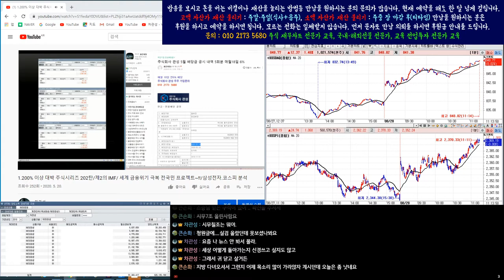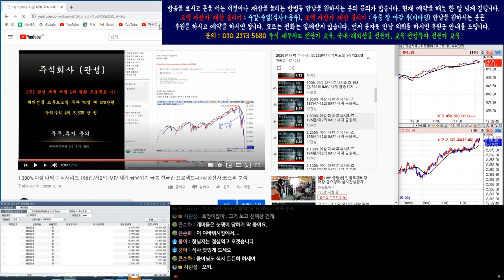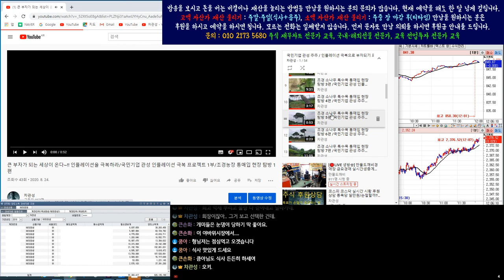코스피/코스닥/삼성전자/코덱스 레버리지 인버스 실시간 시황 분석 5부